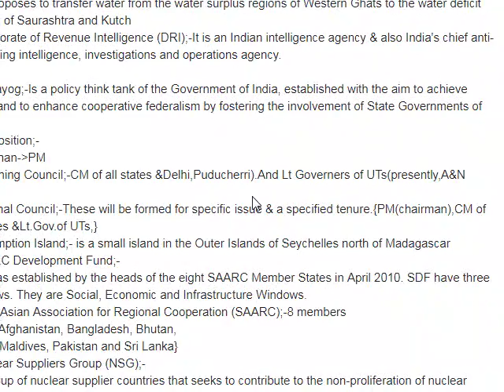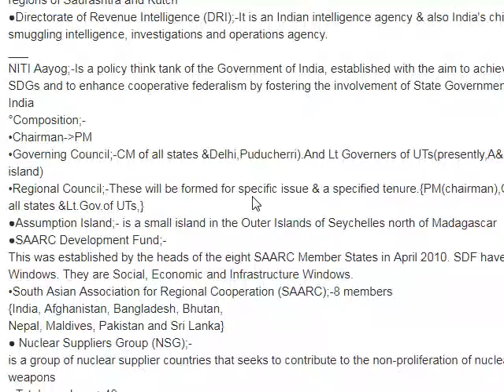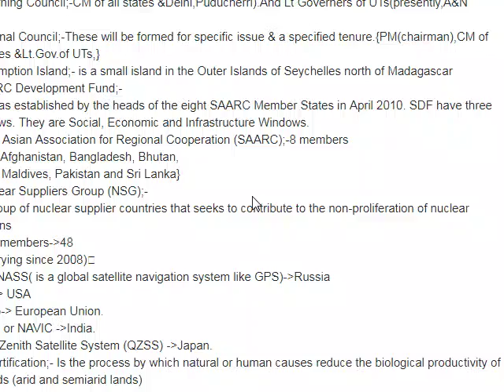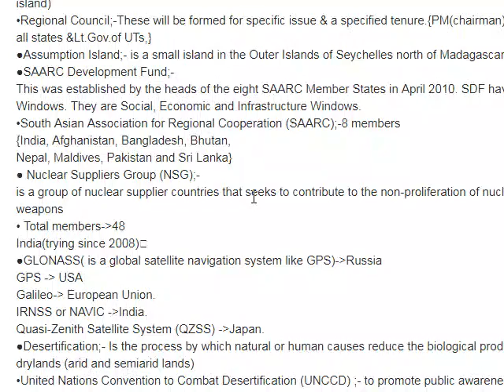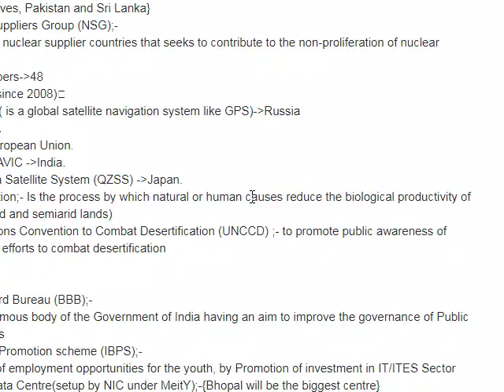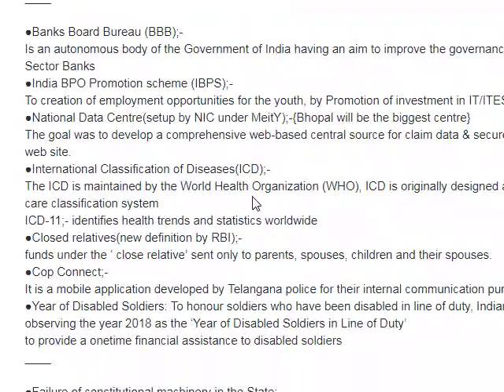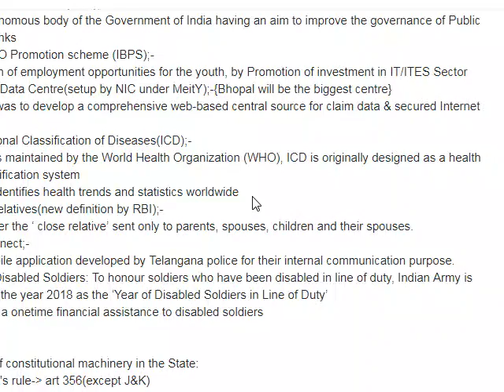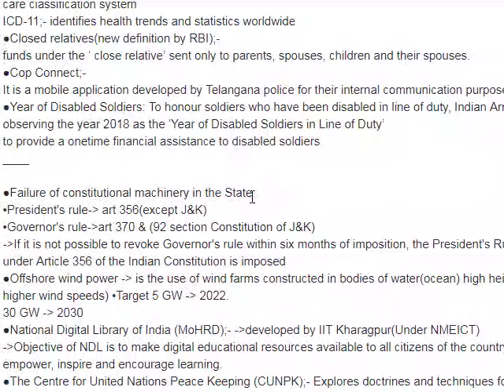JUNE-OCTOBER UPSC SHORT 500 CURRENT ISSUS NOTE FULL MONTH DISCUSSION